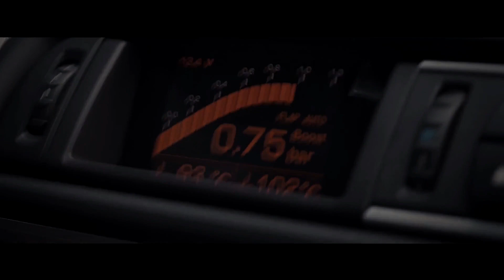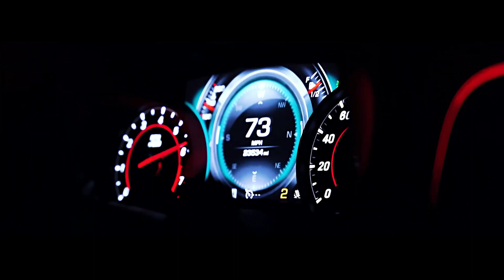Edgars Bukovskis - Street Monsters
♛ Edgars Bukovskis - Street Monsters ◾ Models & BMW F10 & CAMARO Showtime

▬▬▬▬▬▬▬▬▬▬▬▬▬ஜ۩✪۩ஜ▬▬▬▬▬▬▬▬▬▬▬▬

☯️ Footage BMW M5 F10 & CAMARO - O V T L Δ W

▬▬▬▬▬▬▬▬▬▬▬▬▬ஜ۩✪۩ஜ▬▬▬▬▬▬▬▬▬▬▬▬

▬▬▬▬▬▬▬▬▬▬▬▬▬ஜ۩✪۩ஜ▬▬▬▬▬▬▬▬▬▬▬▬

🚫 © THIS CHANNEL IS ONLY FOR ADVERTISING. IF YOU WANT ME TO REMOVE THE VIDEO, WRITE AN E-MAIL. © 🚫

®️ BLVCK SQUVD ✔️